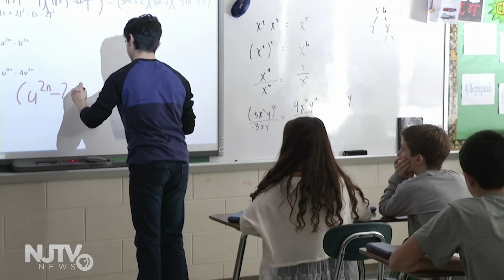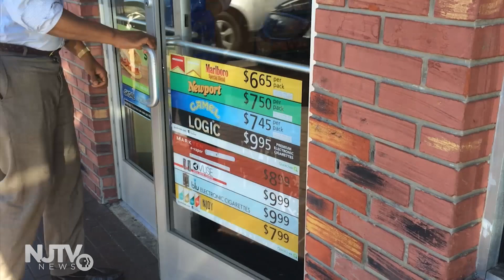Lawmakers navigate around virus concerns at budget hearing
A state Senate panel held a second public hearing on the state budget Thursday. While some time went to discussing coronavirus precautions for future stops along the way to developing Trenton’s spending plan for the coming year, it was mostly business as usual.